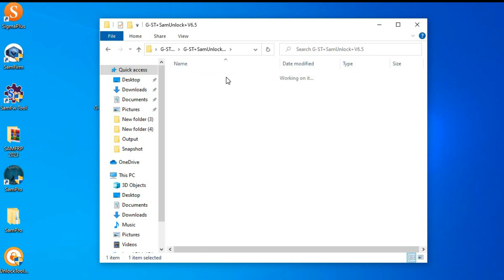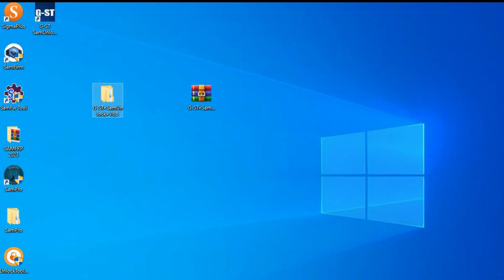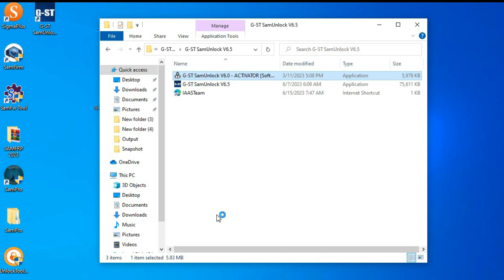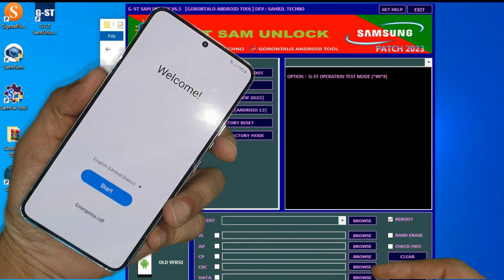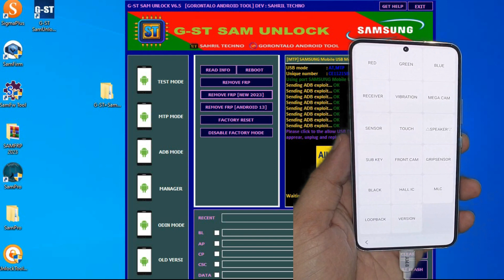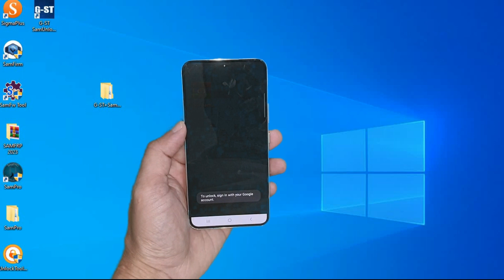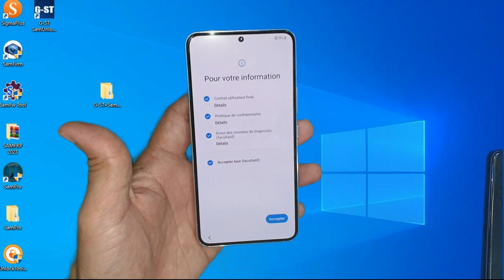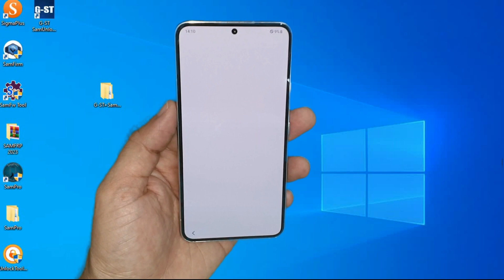Samsung S22 FRP Bypass One Click |All Samsung Frp bypass Tool Android 13 Free Unlock Tool 2023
Samsung Galaxy FRP Bypass 2023 With FRP Tool | Samsung Unlock / Remove Google Account Android 11/12/13
100% FREE Service,
1. = LIKE VIDEO ✔️
3. = SHARE VIDEOS ✔️

Android13FRPBypassnlock Google Account.